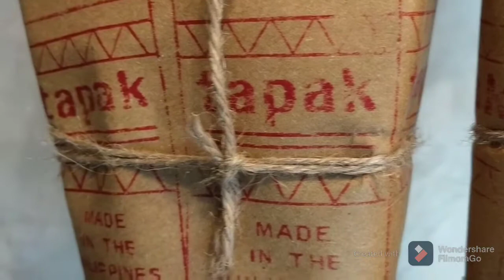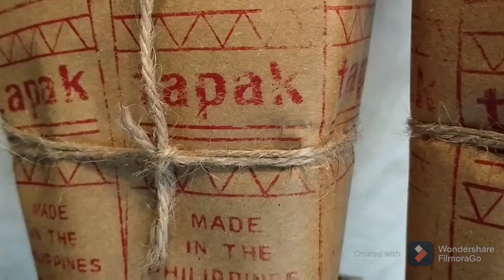TAPAK Outdoors Shop Visit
Visited Tapak Outdoors
Gawang Pinoy, Tatak Pinoy
Support Local
Ayala Ave
EDSA
White Plains
Katipunan Ave
C5
Major S.Dizon St.
Marilaque Highway
location near Uratex, beside College of Arts and Science in Asia and the Pacific.